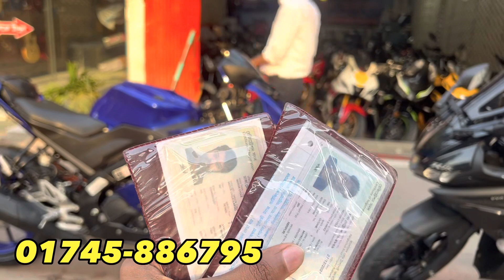এত ফ্রেশ বাইক এত কম দামে কিভাবে? Viral Sohan Bikes ||. Used Bike Price in Bangladesh 2023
Showroom Address---
77 DIT ROAD, MALIBAG, MOUCHAK, DHAKA-1217, BANGLADESH .
SHOHAN BIKES.

Second hand Bike sell,purchase,bike review & customer review etc New Video .

Eikhane Onek rokom second hand bike abong brand new bike ace Kom dame akhan theke Bike kinte parben

Second,hand,bike,Brand,new,bike 2022,Kom,dame,bike,kinun,kom,dame,bisal,mullochar,used,bike,brand,new,bike,
price, in,Bangladesh,R15,1lakh,yamaha,2lakh,takay,aro,onk,bike,pawa,jay,Tvs,bike,
second ,hand, bike,brand,new,bike.
icon Related tags: TVS Stryker 125 Price In Bangladesh, Honda Livo 110 Price In Bangladesh, Runner Turbo 125 Price In Bangladesh, Keeway RKS 125 Price In Bangladesh, TVs ,Stryker 125,bd vlogs, bike vlogs, bike price, bike price in Bangladesh, new bike price 2020, eid bike offer,Top 5 bike under 1 lakh, top 5 bikes under 1lakh,Top 5 upcoming bike under 1 lakh,Top 5 sports bike under 1 lakh, Top 5 best bikes under 1 lakh, Top 5 bikes you should buy under 1 lakh, Top 5 bikes under 1 lakh 2017,Bikes under 1 lakh 2017,Top 5 high performance bikes 2017,Top 7 bikes under 1 lakh, Best bikes to in 2018,Under 1 lakh bikes, top 5 bikes under 1 lakh 2018,top 5 sports bike under 3 lakh, India's top,360 zone
Brand new bike kinun kom dame